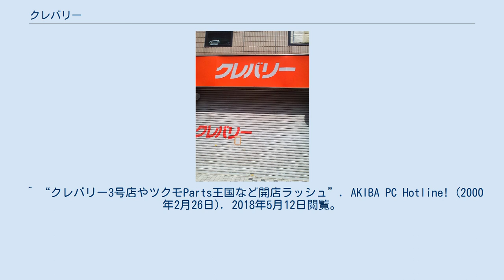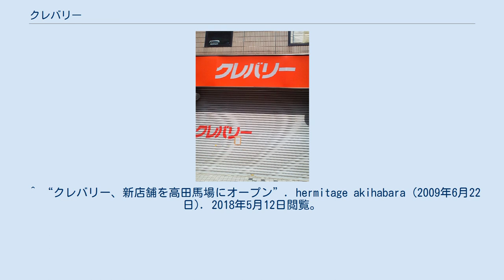クレバリー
閉店後の秋葉原店 株式会社クレバリーは、かつて東京都千代田区に本社を構えていたパソコン関連の小売業者である。
同名の小売店舗を秋葉原や高田馬場に構えていた。
 クレバリーは1988年8月に創業。
1991年に法人改組して有限会社となり、1993年に株式会社化した。
当初は世田谷区桜上水に本社を構えていたが、1994年に秋葉原に移転。
1996年に秋葉原に店舗を開店し、最盛期には秋葉原のほか、高田馬場にも支店を構え、パソコン関連のパーツ販売をメインに、オリジナルパソコンの製造、および既存メーカー品パソコンの販売などを行い、2007年10月期には約46億4500万円の売上があった。
 しかし、2008年の秋葉原通り魔事件の影響で売上が低下し、2008年10月期で営業損失に陥り赤字に転落。
さらに、2011年の東日本大震災の影響で売上が低下したため、高田馬場店を閉鎖。
追い打ちをかけるようにタイで発生した大洪水により製品の調達に支障を来たし、2011年10月期で約27億6200万円にまで売上が低下。
 このため2012年に秋葉原にあった1号店・2号店を閉鎖、インターネット館を秋葉原店として改装し、1店舗体制で経営再建を図るも業績が回復せず、自力での再建を断念し、2012年5月29日に事業を停止。
翌5月30日に東京地裁へ自己破産を申請し、翌5月31日に東京地裁から破産手続開始決定を受けた。
負債は約3億3000万円。
 ^ a b 倒産速報（株）クレバリー東京商工リサーチ ^ 追報（株）クレバリー／破産手続き開始決定JC.net 2012年6月12日 ^ “［業界動向］ クレバリー1号店/2号店が今月末閉店 ～インターネット館に集約～”. hermitage akihabara (2012年2月10日). 2018年5月12日閲覧。
 ^ a b “クレバリー1号/2号店が2月末で閉店、インターネット館に統合 / 再開発で”. AKIBA PC Hotline! (2012年2月10日). 2018年5月12日閲覧。
 ^ “クレバリー2号店オープン、DOS/Vパラダイス本店も改装”. AKIBA PC Hotline! (1999年11月20日). 2018年5月12日閲覧。
 ^ “クレバリー3号店やツクモParts王国など開店ラッシュ”. AKIBA PC Hotline! (2000年2月26日). 2018年5月12日閲覧。
 ^ “お買い得価格情報(2001年9月15日)”. AKIBA PC Hotline! (2001年9月15日). 2018年5月12日閲覧。
 ^ “お買い得価格情報(2001年9月22日)”. AKIBA PC Hotline! (2001年9月22日). 2018年5月12日閲覧。
 ^ a b “WonderCityが来週末で閉店！クレバリーインターネット館としてリニューアルオープン予定”. ASCII.jp (2005年5月24日). 2018年5月12日閲覧。
 ^ “クレバリーがリニューアルオープン、3店を統合”. AKIBA PC Hotline! (2012年3月2日). 2018年5月12日閲覧。
 ^ “クレバリーの新店舗「クレバリー3」が6月4日にオープン！”. ASCII.jp (2003年5月29日). 2018年5月12日閲覧。
 ^ “「クレバリー新3号店」が4月11日(日)をもって閉店へ”. ASCII.jp (2004年4月3日). 2018年5月12日閲覧。
 ^ “クレバリー、新店舗を高田馬場にオープン”. hermitage akihabara (2009年6月22日). 2018年5月12日閲覧。
 ^ “倒産したクレバリーのマスコット「山田くん」、デザインした平井太朗氏が直筆イラスト公開”. BUZZAP！ (2012年5月30日). 2020年8月22日閲覧。
 ^ “「不況箱」で新年早々圧倒的な不幸を届けたクレバリー、ユーザーからショップ評価を急落させられる”. GIGAZINE (2010年1月5日). 2020年12月10日閲覧。